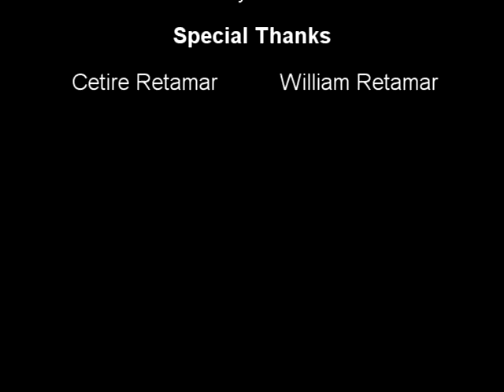Cooking with Josh Episode 7: Spaghetti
What more can I say, we all love Spaghetti. But Not many can make a spaghetti that everyone eats.